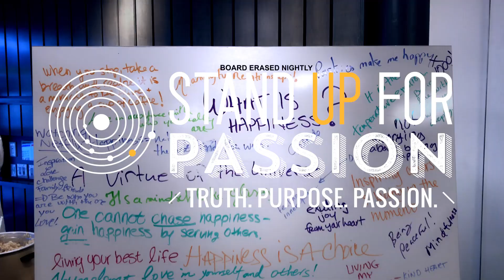Change your brain waves, change your life | Dr James Hardt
Dr. James V. Hardt, founder and President of Biocybernaut Institute, holds a B.S. in Physics from Carnegie Institute of Technology, and an M.S. and Ph.D. in Psychology from Carnegie-Mellon University. Dr. Hardt has authored or co-authored more than 60 papers and professional presentations, and has authored, co-authored or has pending over 30 patents for the core technology, headset, training methodology and brain centered portion of virtual reality applications. He has dedicated his life to research and development surrounding brain wave training. Biocybernaut’s Alpha Brain Wave Training delivers a proven and effective process to heal and forgive the wounds of the past and to remove the stresses and fears of today, thus enabling people to live their lives, free of trauma and fear and joyfully pursuing their chosen path in life.